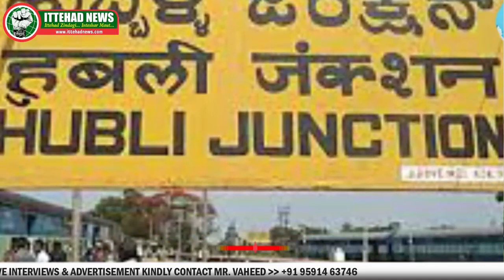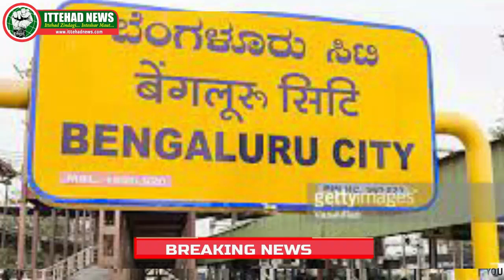HUBLI HAJ BHAVAN SOUDE BAZI AUR SIYASAT KA SHIKAR || Haj bhavan controversy and politics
HUBLI HAJ BHAVAN SOUDE BAZI AUR SIYASAT KA SHIKAR || Haj bhavan controversy and politics || ITTEHAD NEWS